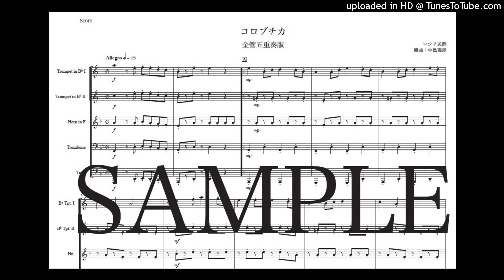ロシア民謡「コロブチカ」金管五重奏版（編曲：中島雅彦）